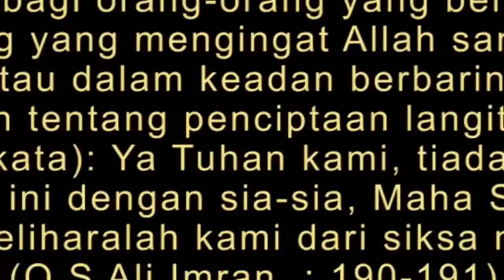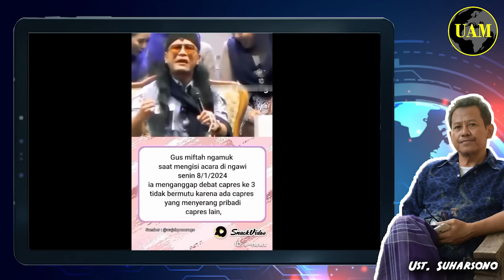Mimbar Miftah Marah-Marah...!! Jagonya Kalah Debat, Dislepet Netizens; Kamu Juga Gak Mutu...?!